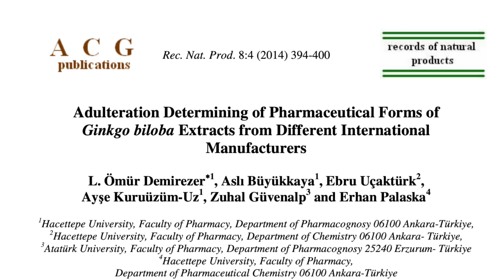Unutkanlığı Unutun! Beyin Sağlığına İyi Gelen Takviyeler Nelerdir? Alzheimer ve Demans'tan Korunma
Beyin sağlığını desteklemek günümüzde birçok kişinin ihtiyacı. Gerek okul döneminde odaklanma, dikkat ve öğrenme kapasitesinin artırılması, gerekse ileri yaşa bağlı gelişen demans, alzheimer ve kognitif bozukluklarda koruyucu olması amacıyla birçok insan arayış içerisinde. Sizlere bu videoda, beyin sağlığını destekleyen takviyelerden bahsedeceğim.

Magnezyum L-Treonat, Gingko biloba ekstresi, sitikolin, fosfatidilserin, fosfatidilkolin, B12 ve B9 Vitamini, DHA ve L-Karnitin beyin sağlığını desteklemek amacıyla bilimsel temelde kullanılabilecek moleküller arasında yer alıyor. Kullanımı nasıl olmalı ve nelere dikkat edilmeli sorusunun cevabını videoda bulabilirsiniz.

00:00 Giriş
01:04 Unutkanlık neden olur? Faydalı destekler nelerdir?
01:47 Magnezyum ve beyin faydaları nelerdir?
06:28 Sitikolin'in faydaları nelerdir? Asetilkolin üreten takviyeler nelerdir?
07:42 Gingko takviyesinin faydaları? Nasıl kullanılır?
09:27 B9 ve B12 vitaminleri unutkanlık yapar mı?
12:02 Özet

Unutkanlığa ne iyi gelir?
Alzheimer tedavisi var mı?
Beyin için doğal besinler
Unutkanlık doğal çözümü
Unutkanlık neden olur?
Alzheimer belirtileri nelerdir?
Unutkanlık nasıl giderilir?
Unutkanlık neden olur?
Unutkanlık için ne yapmalı?
Unutkanlığa iyi gelen bitkiler nelerdir?
Magnezyum faydaları nelerdir?
Omega 3 faydaları nelerdir? sorularının cevabını bulabilirsiniz.